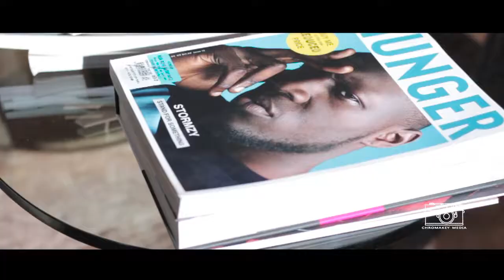OKMALUMKOOLKAT- MASHWABANA VOL.1 FOTOSHOOTI